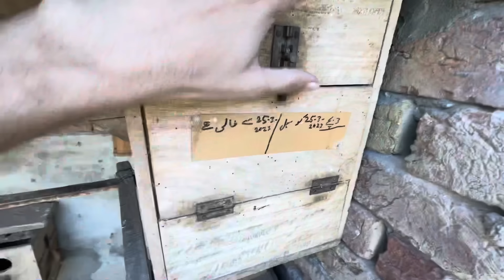Ringneck Breeding Progress